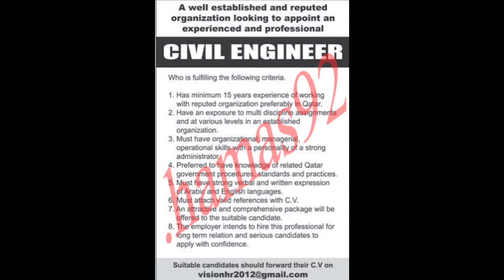وظائف شاغرة فى قطر الاحد 18-11-2012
اعلانات وظائف الصحف القطرية
وظائف جريدة الراىة الاحد 18 نوفمبر 2012